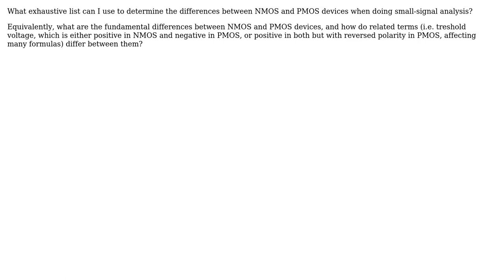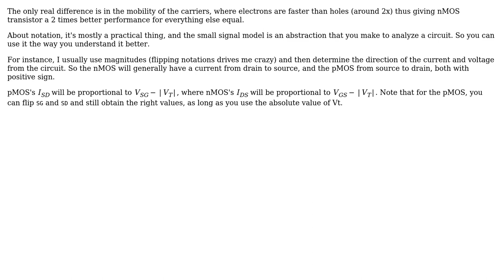Electronics: How do I treat a PMOS compared to an NMOS in small-signal analysis?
With thanks & praise to God, and with thanks to the many people who have made this project possible! | Content (except music & images) licensed under CC BY-SA | Music | Images & others | With thanks to user zebonaut user clabacchio user Andres Riofrio and the Stack Exchange Network Trademarks are property of their respective owners. You are responsible for your own actions.